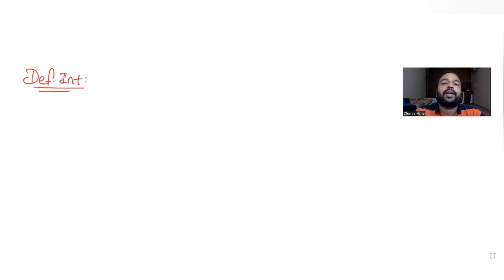If Integral of 1/(5+2x-2x^2)(1+e^2-4x) dx from 0 to 1 = 1/a log (a+1/b), then a^4-b^4 is equal to:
If Integral of 1/(5+2x-2x^2)(1+e^2-4x) dx from 0 to 1 = 1/a log (a+1/b) to the base e, a,b greater than 0, then a^4-b^4 is equal to:
A. -21
B. 21
C. 19
D. -19